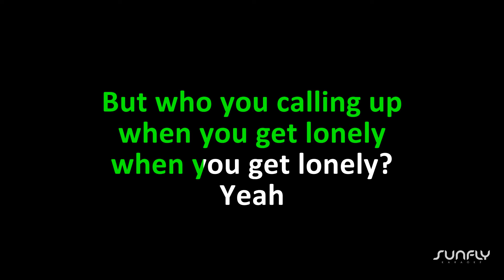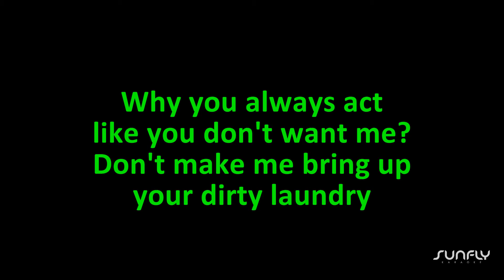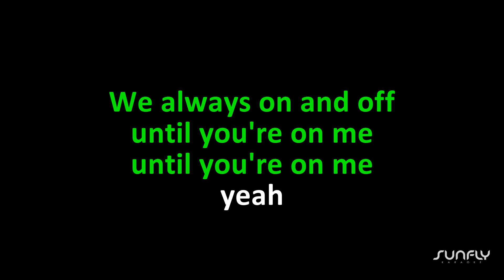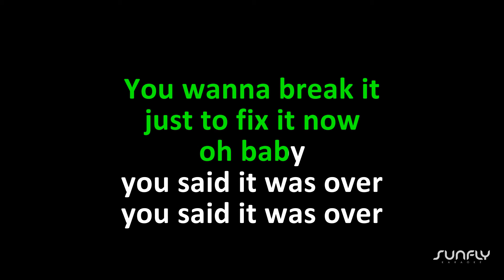Liam Payne - Bedroom Floor - Karaoke